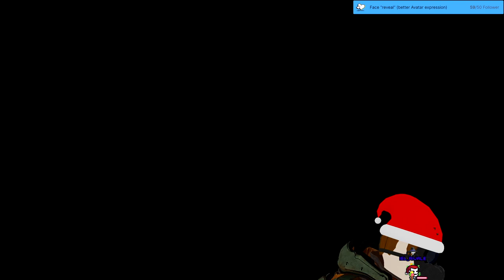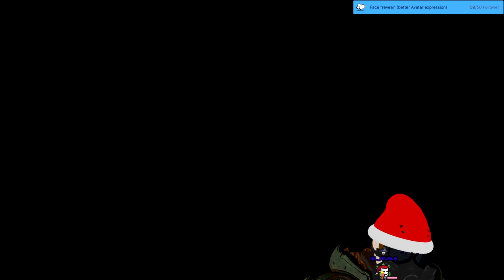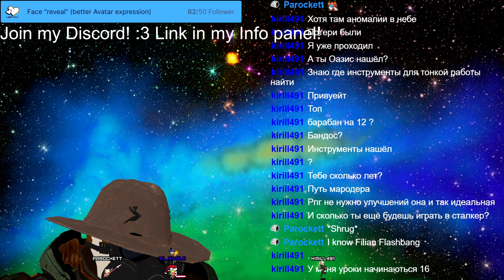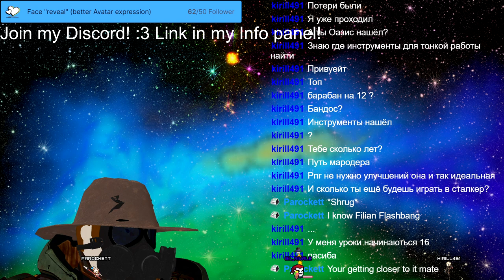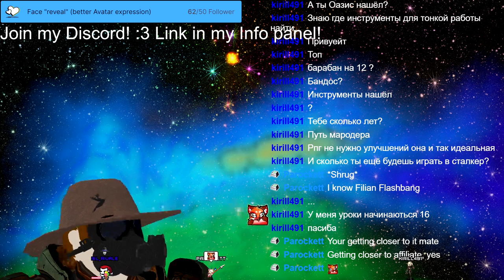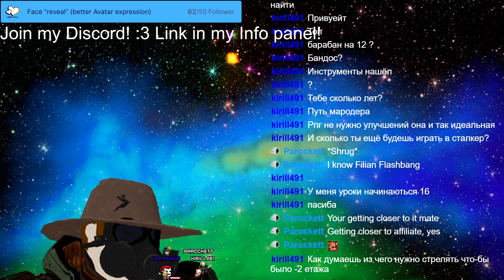Stream 89💥💥💥More S.T.L.A.K.E.R.: Clal of Piryapt!💥💥💥 Cleaning the maps! Eng/Rus/Ger 3D V-Tuber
Take everything and leave nothing behind!